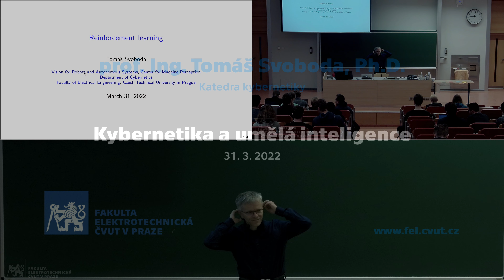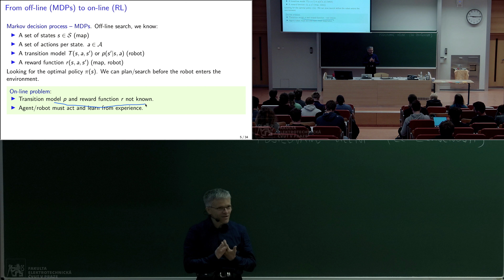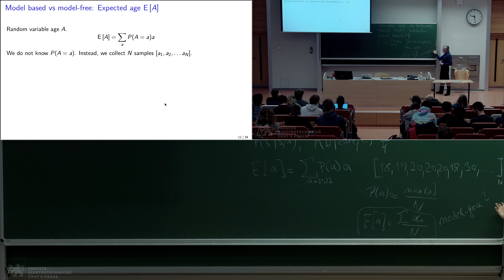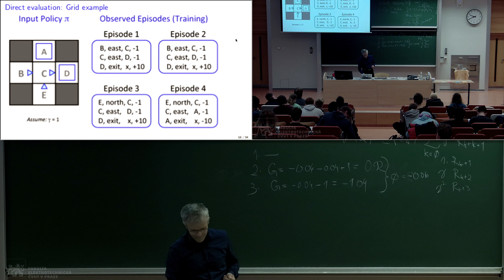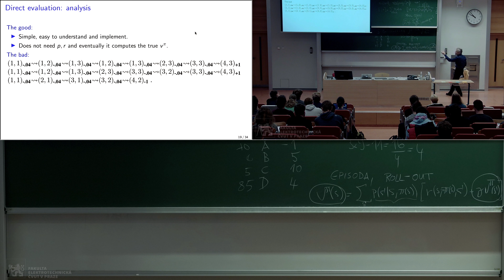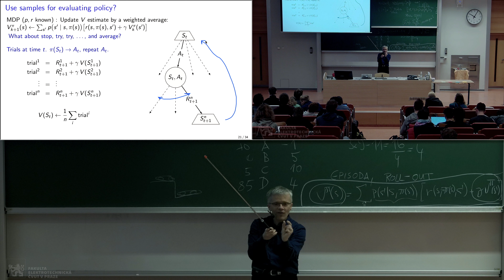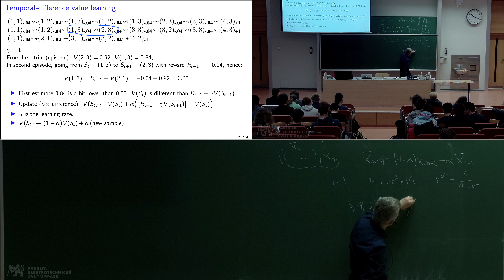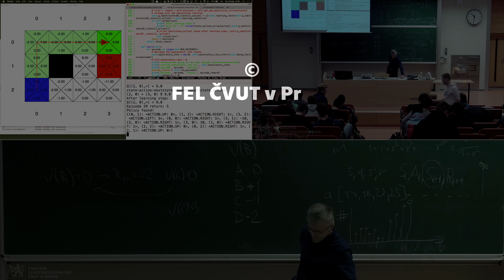prof. T. Svoboda: Kybernetika a umělá inteligence – 07 [31. 3. 2022, LS 21/22]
Předmět dodá bakalářským studentům základ v oblasti umělé inteligence a kybernetiky nezbytný pro návrh algoritmů pro řízení strojů. Rozšiřuje znalost algoritmů prohledávání stavového prostoru včetně prohledávání za neurčitosti. S kybernetikou je provázán prostřednictvím posilovaného učení (reinforcement learning), které v dnešní době například v robotice doplňuje či dokonce nahrazuje (polo)ruční identifikaci systému. Problematika strojového učení z dat (s učitelem) je vysvětlena na příkladu příznakového rozpoznávání, učení lineárního klasifikátoru. Student procvičí látku v praktických programovacích úlohách.